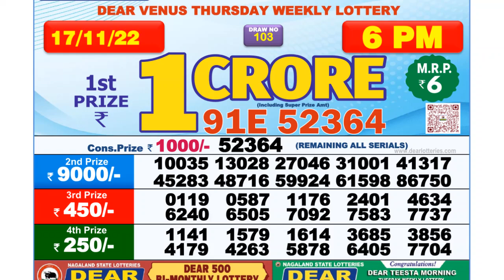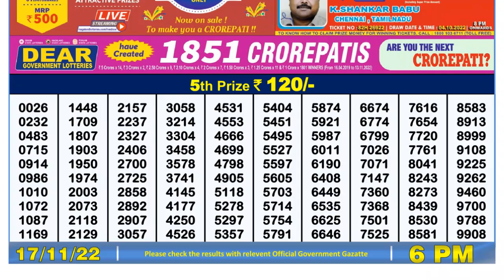Dear Lottery Sambad 6pm today 17.11.22 Nagaland State Lottery Result